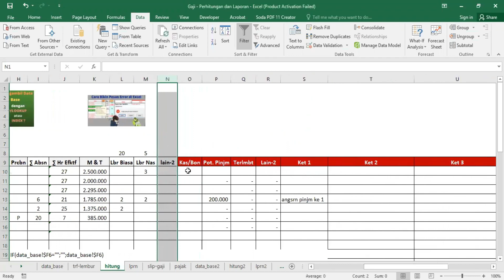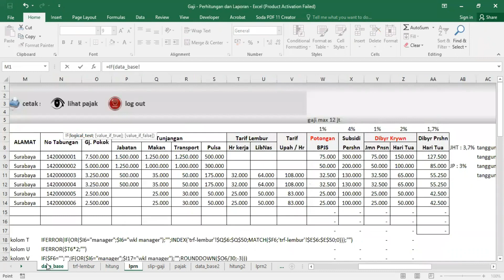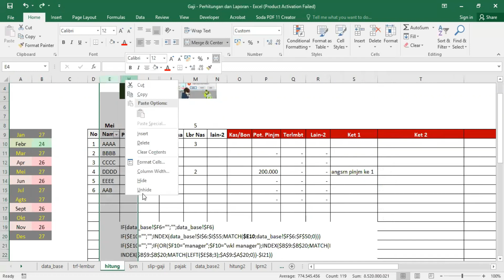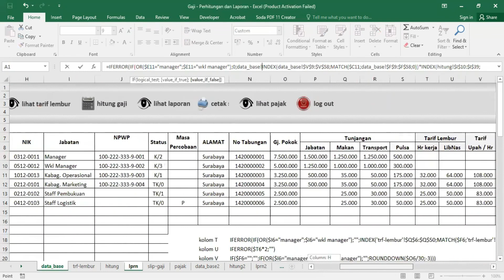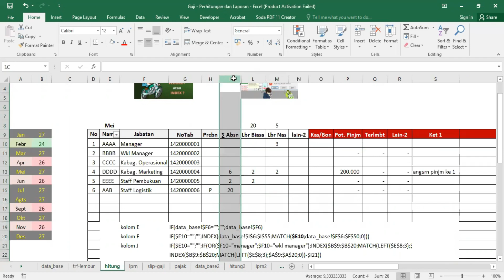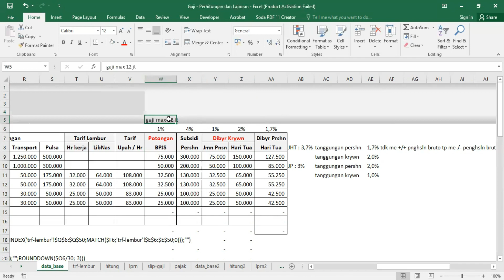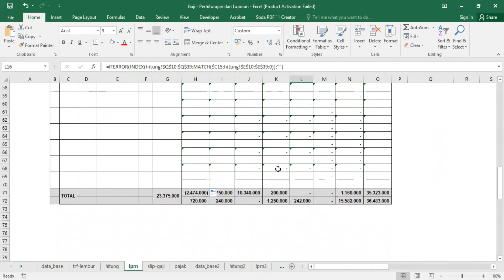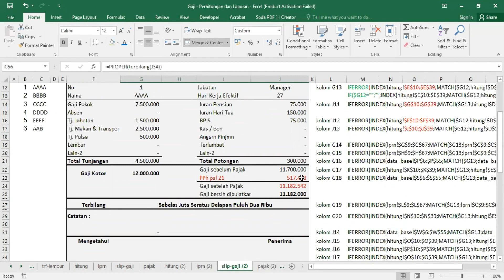Aplikasi Gaji / Payroll Dengan Excel #3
Aplikasi Gaji / Payroll Dengan Excel

aplikasi gaji dengan excel bag. 3 menjelaskan formula excel pada sheet hitung dan sheet laporan gaji , sebagai kelanjutan tutorial aplikasi gaji di excel untuk memudahkan dalam menghitung gaji karyawan yang sudah termasuk perhitungan pph pasal 21, semoga tutorial aplikasi gaji karyawan dengan excel ini bisa membantu teman-2 dalam menghitung gaji karyawan di excel.

berikut link untuk download add ins terbilang (yang diperlukan di bag. 4) saat pembahasan slip gaji :

konsultasi masalah tutorial ini , bisa hub : 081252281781